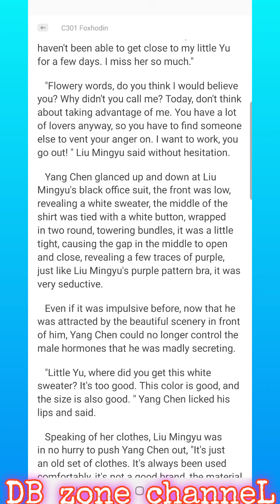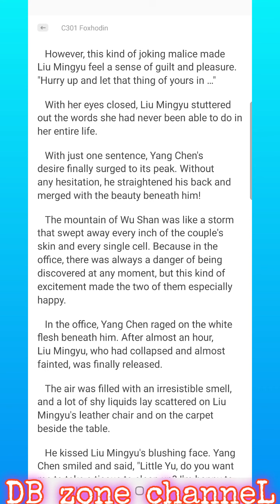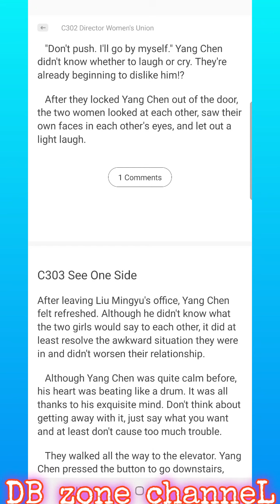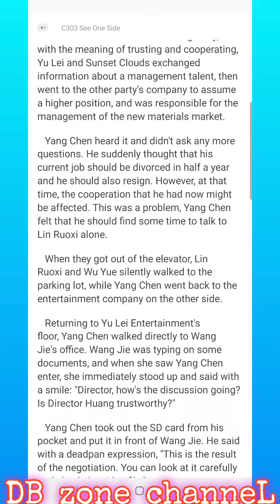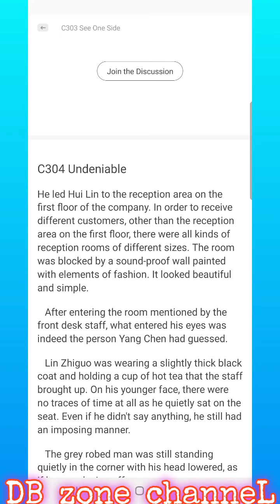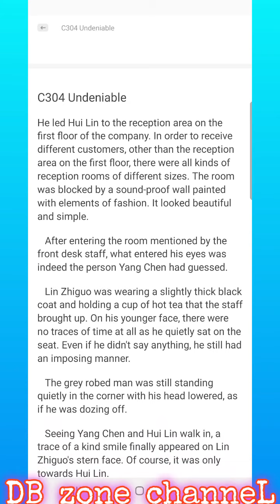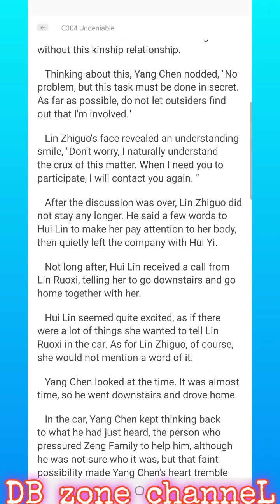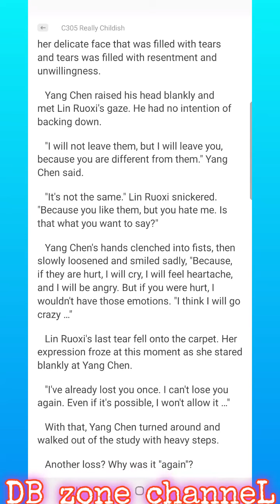My Wife is a Beautiful CEO Chapter 301-305